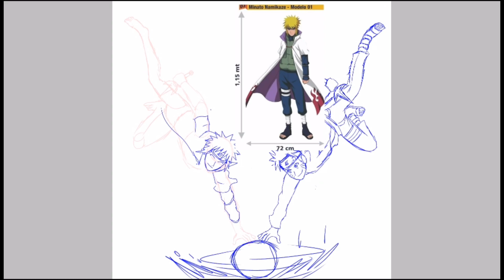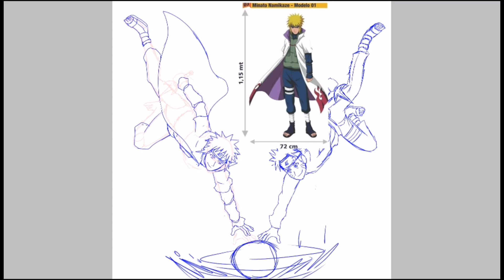MELHOR REMAKE QUE VOCÊS VERÃO HOJE, REFIZ O NARUTO E O MINATO 5 ANOS DEPOIS...